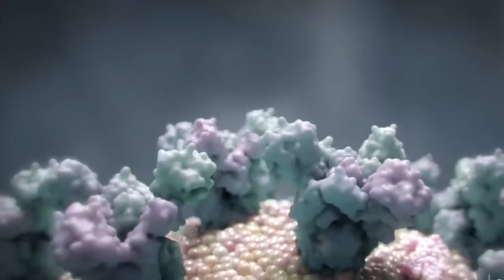The Dumb Little Party Girl from Pasadena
(done to the tune of Jan and Dean’s “Little Old Lady from Pasadena”)
This parody is based on a real incident that happened in Pasadena during the 2020 COVID-19 lockdown March - May 2020. A young woman went to a friend's birthday party, coughing all over, no mask. She even joked as she coughed all over her friends that she might have COVID-19, The joke was on her and them. Within days, she tested positive and so did 5 other persons from that party, and some of them were soon in the hospital, fighting for their lives.

The selfish little party girl from Pasadena
(go, Covid, go, Covid, go Covid, go)
Wanted to party but the virus was meaner
In her parents back yard they all congregated
And sooner or later got contaminated.
She’s the dumb little party girl from Pasadena

Chorus
Ain’t any more selfish or anyone leaner
She won’t wear a mask and just wants to get mated
Sooner or later she’ll be ventilated
It’s the dumb little party girl from Pasadena

Our girl found quarantine was quite a bummer
No one could stop her, ‘cause her parents were dumber
The teens all partied and ignored the facts
Now they’re fillin’ the beds at LADHS.

Chorus

If you see her on the street don’t try to check her.
If she coughs on you then you’ll get sicker.
But karma’s a bitch and her heart might quit
‘Cause this virus in teens takes a different twist.

Chorus